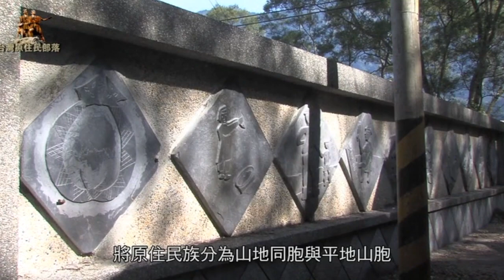台灣的原住民－高清紀錄片 1 TAIWAN INDIGENOUS PEOPLES 1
版權資訊：
總代理：豪客國際股份有限公司
公播總代理：輝洪開發股份有限公司

南島語系民放中分布最北端就是臺灣的原住民，千百年來都保持著交流往來，目前臺灣島上的原住民族，人數約大54萬多人，在南島語系民族人口只佔0.11左右，人口比例雖然很低，但在古代南島民族起源和向南洋遷徙的過程中，臺灣佔有關鍵性的地理地位，應該是數千年前南島語系民族擴散的起源地。
今日其他南島民族區域，先後遭到回教、基督教、天主教文明影響之際，臺灣的原住民族，則相對保有和傳承獨特的文化習俗。

1/12
台灣的原住民
居住在臺灣的原住民族，是指在十七世紀前中國大陸沿海地區人民尚未大量移民到臺灣之前，就已經住在臺灣及其周邊島嶼的人民，在語言和文化上屬於南島語系。在古代南島民族起源，和向南洋遷徙的過程中，臺灣佔有關鍵性的地理地位，應該是數千年前南島系民族擴散的起源地。